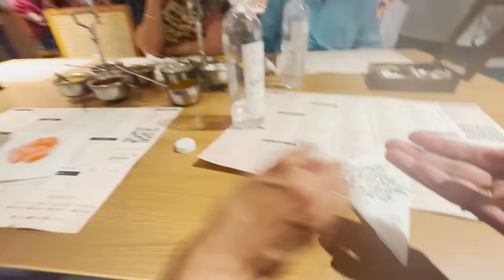నా Love తో Dinner Date || Surekha, Supritha Naidu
Hello People  ❤️

This is yours, Supritha. I'm happy to have connected with you all via my Surekhasupritha_official YouTube channel. I appreciate all of the love and support that I have received thus far, and I hope that it will continue.

Here I am for you guys to share the moments of my life, my lifestyle, the travelling experiences, food galas, amazing adventures and many more…. ❤️